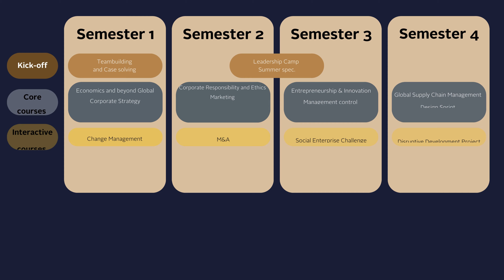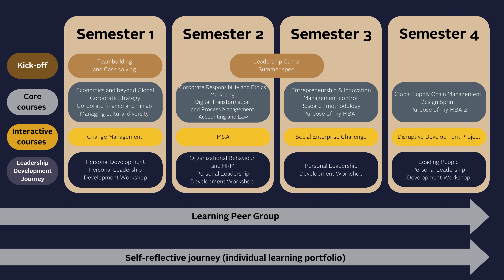Earn two diplomas with Corvinus-MSM-SEED Executive MBA Programme!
Earn two diplomas from Corvinus University of Budapest and Maastricht University with Corvinus-MSM-SEED Executive MBA Programme!